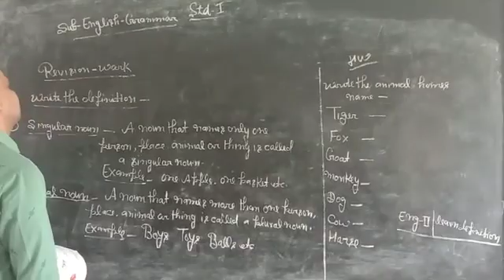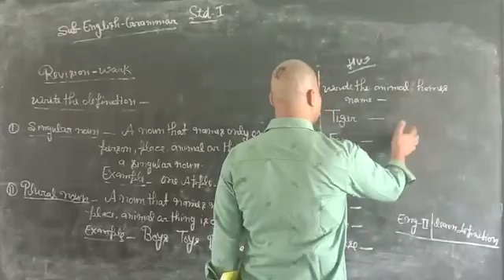May 18, 2020